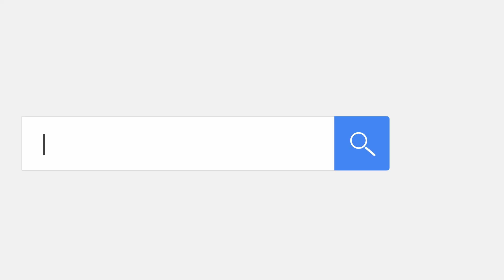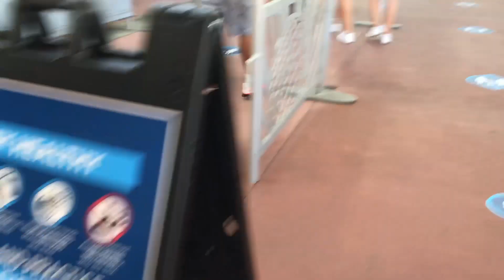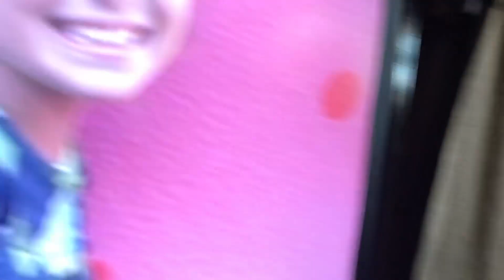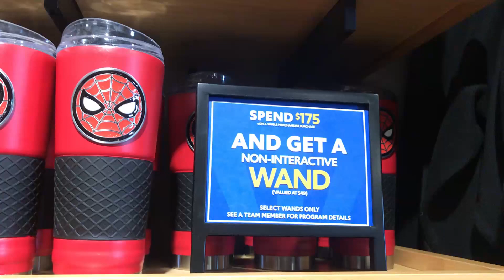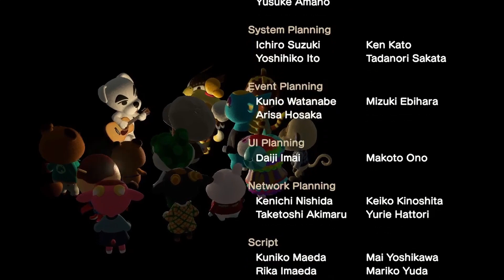Our First Impressions of Universal Studios Orlando/CityWalk Reopening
Welcome to our adventures around Orlando.
I hope you enjoy all of our tips and views on everything Orlando!